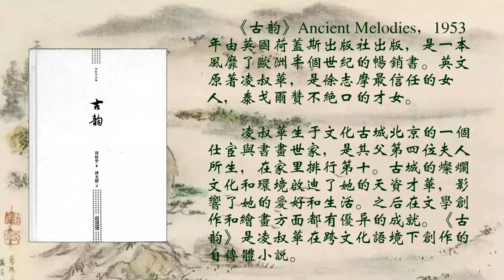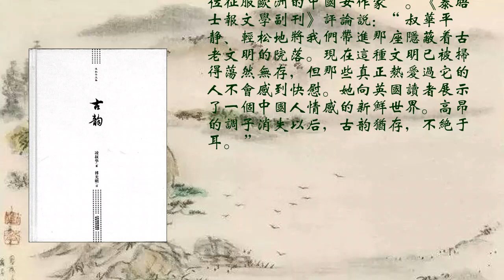簡介《古韻》（民國才女凌叔華 風靡了歐洲半個世紀的小說）